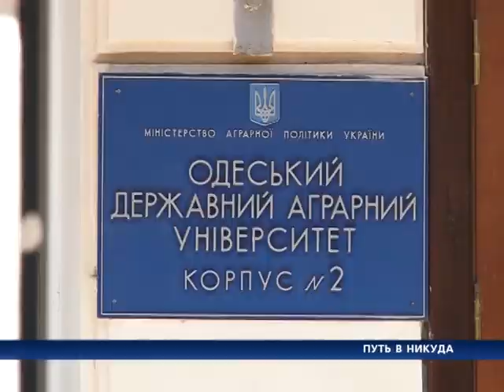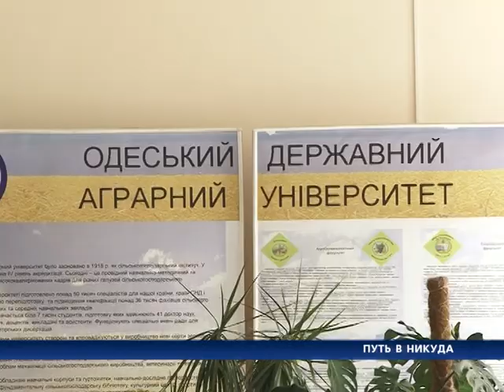ПУТЬ В НИКУДА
С каждым годом министерство образования сокращает число бюджетных мест, в этом году планируют принять постановление о сокращение доплат преподавателям.  И уже решили ликвидировать 2 аграрных ВУЗа